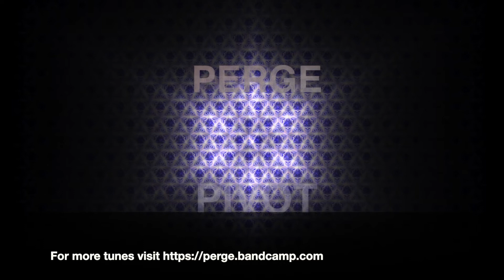Perge - Pivot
Written / Performed / Engineered by Graham Getty & Matthew Stringer
For Perge Music 2021
Previously Unreleased